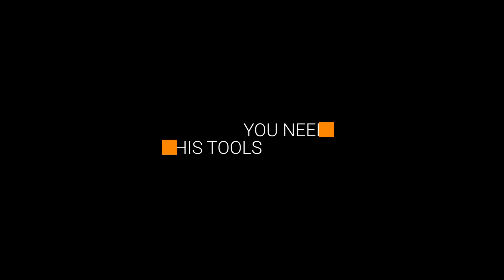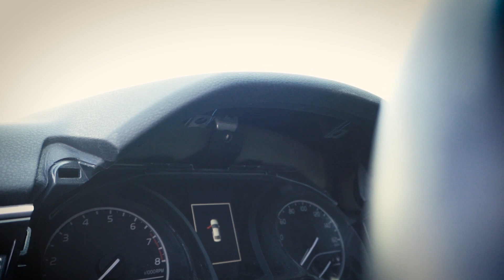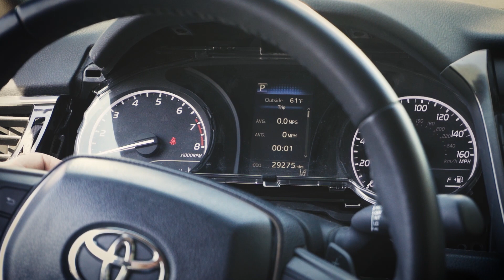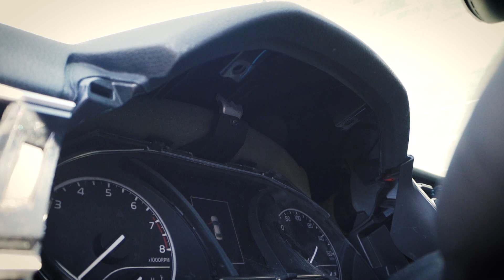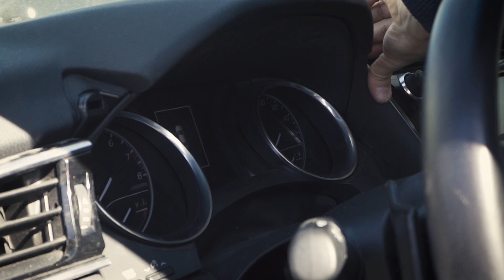Mileage odometer correction tool | How to stop mileage | TOYOTA CAMRY | Mileage Stopper programmer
How to stop mileage | TOYOTA CAMRY | Mileage Stopper with our Mileage odometer correction tool Toyota
In this video we show you how to stop / freeze mileage odometer on a TOYOTA CAMRY without a odometer correction tool in a qick and easy way
Also we show you how to remove the  odometer / speedometer from a TOYOTA CAMRY
Then you can see how to disconnect the TOYOTA CAMRY odometer from the original  Plugs and a Mileage Freezer Blocker Stopper  get installed. Just leave it plug and play. This device will allow the vehicle to show the same value (instrument cluster, transmission, key fob etc) and speedometer fully works as normal every time. Also all driving assistance will work
The Device Mileage Freezer (Blocker stopper) works by pressing and holding the BC button for 10s as demonstrated above in the Video.

You can also use the video for a speedometer upgrade in a TOYOTA CAMRY cockpit / navigation retrofit. Step by step we show you how to remove the speedometer / Odometer.

The good thing with such a Mileage Freezer (Blocker) is that you do not need a Odometer adjustment or Mileage Correction Tool. Just stop you have no high mileage on the TOYOTA CAMRY

This device is produced in Germany and has high quality connectors.

how to stop mileage
how to stop odometer
odometer correction tool
fix odometer
instrument cluster
odometer correction
mileage correction
mileage adjustment
odometer adjustments
Kilometer Freezer
mileage stopper
how to
how to stop mileage on a car
odometer fraud
mileage
mileage freezer
2020